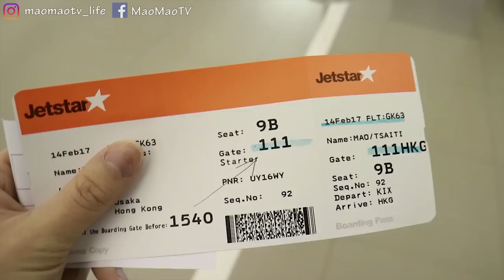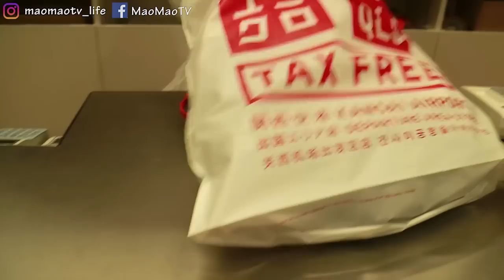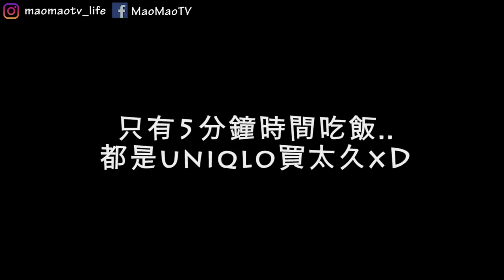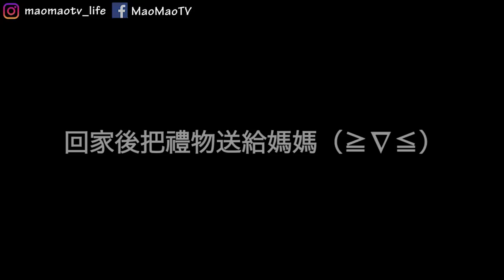日本必買//我在機場一定要去的店！｜折扣＋免稅就是超便宜的Uniqlo｜日本旅行｜MaoMaoTV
共乘計程車預約教學： 文章版教學： 日本旅行絕對不能錯過的就是機場購物拉！
（下面還有得看～）
來日本旅遊旅行的人很多，很多人一定有為購物來的吧～
雖然Uniqlo在台灣香港很多地方都有它的店鋪，但是還是日本的款式最多，然後價格最便宜。然後最最便宜的就是他們的機場店！
除了always有打折之外加上免稅馬上省下10%～
如果來到日本旅行不要錯過幾場的Uniqlo啦！

♥關於Mao♥
我叫Mao, 是一個住在日本京都的台灣女生。
現旅居京都。

我愛吃。愛旅遊。

在這裡頻道裡跟你分享日本相關的，跟日本不相關的
我的生活，我是世界 ;)

♥影片關鍵字♥
日本／旅行／旅遊／必買／必敗